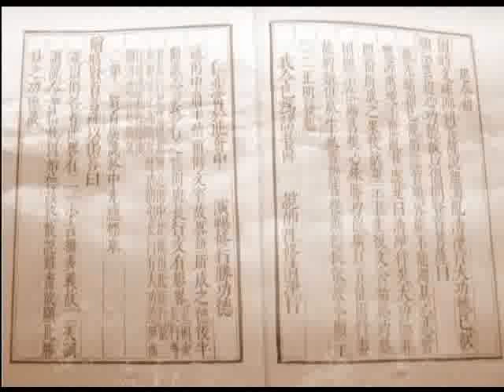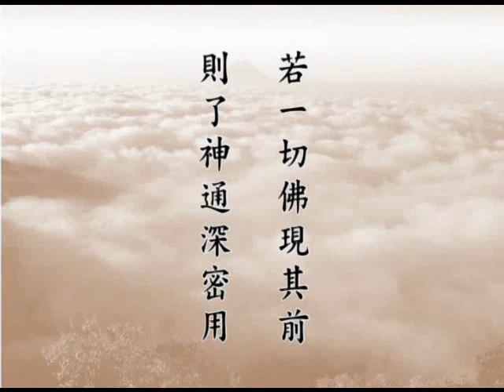大方廣佛華嚴經 （十二） 賢首品 1647b－淨空法師